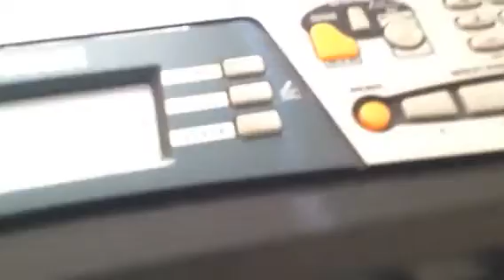A piano tribute